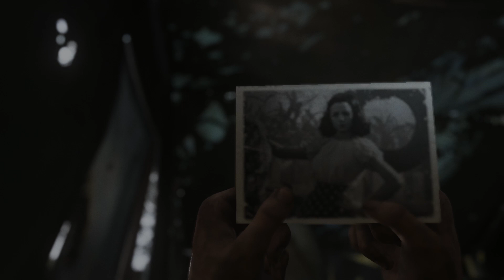Call of Duty WW II Фабрика смерти